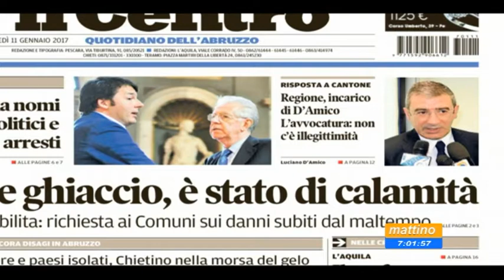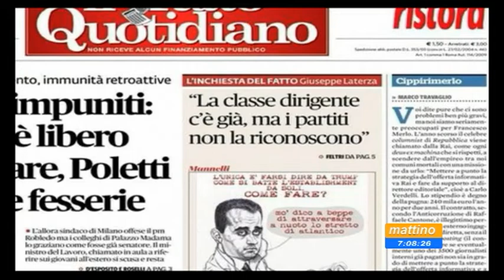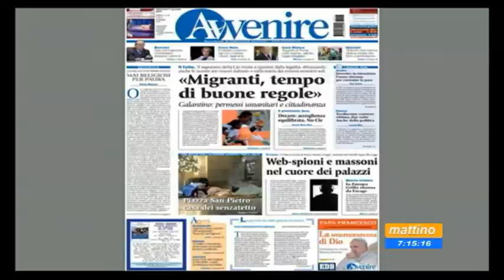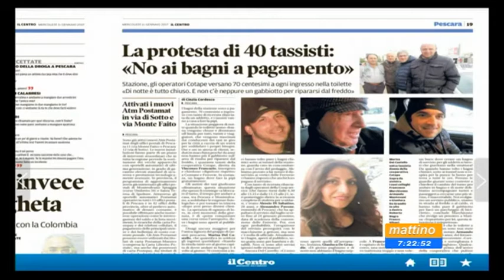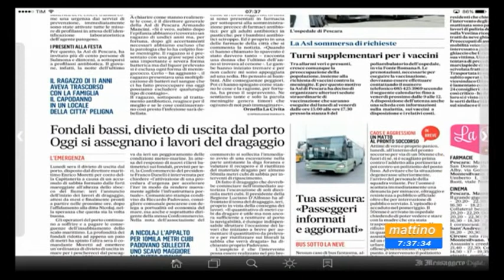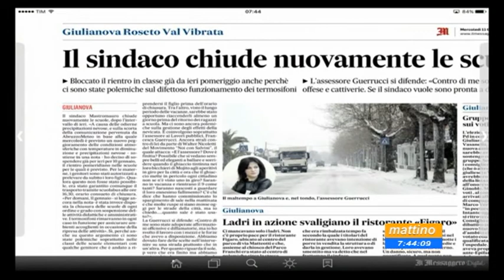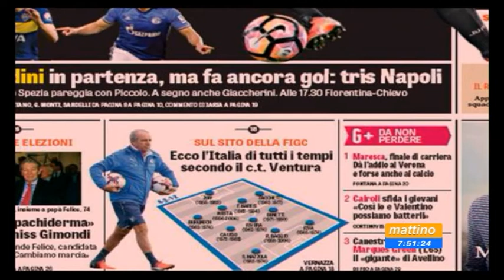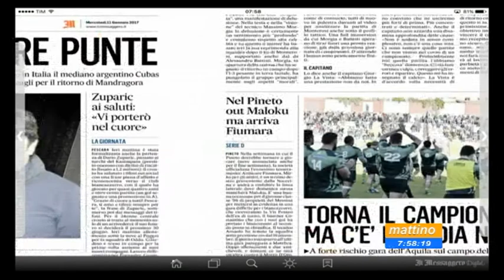Mattino 6 Rassegna stampa mercoledì 11 gennaio 2017